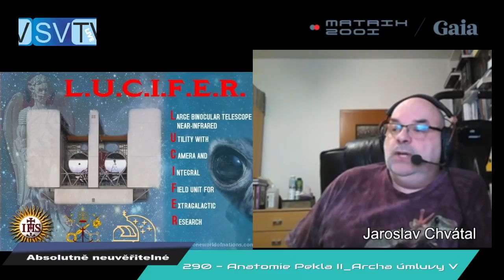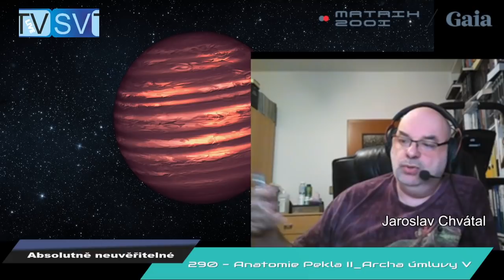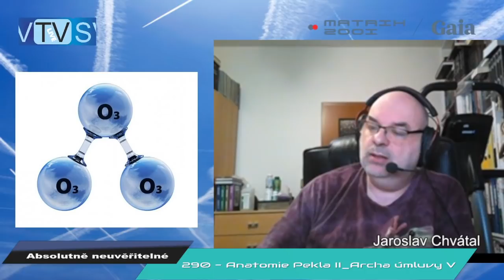2022 01 03 - J.Chvátal 290 Anatomie Pekla